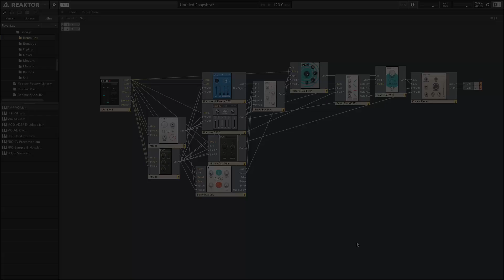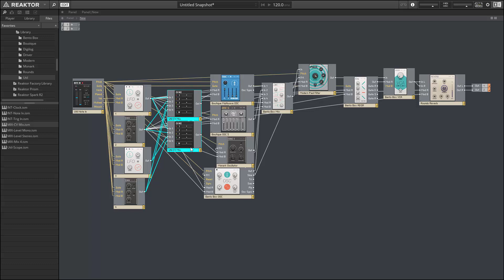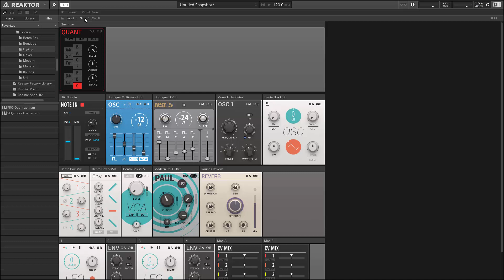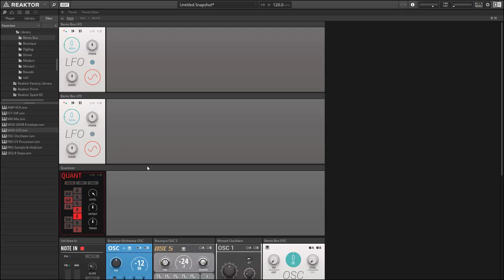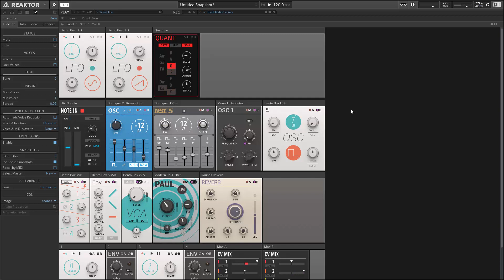Reaktor 6 Blocks pt 3 - Building in Blocks, part II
The simple synth from the previous video is expanded upon, adding improved modulation abilities and a generative method for triggering MIDI notes.

Learn how to use 4 (or more) modulators simultaneously in the Blocks framerwork.